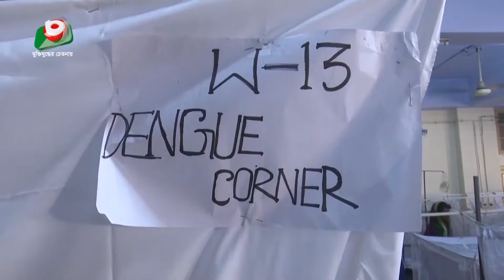বাড়ছে ডেঙ্গু রোগী। বৈশাখী টিভি নিউজ। Boishakhi News। Doctor's Studio। Dr. Rajib Dey Sarker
বৈশাখী নিউজে কথা বলেছি ডেঙ্গু রোগ ও এর বর্তমান পরিস্থিতি নিয়ে। ডেঙ্গু জ্বর যখন কমতে শুরু করে, সে সময়েই শুরু হতে পারে মারাত্নক ঝুঁকিপূর্ণ পরিস্থিতি। বাকিটা শুনতে পারেন ভিডিওতে।

░S░o░c░i░a░l░ ░M░e░d░i░a░
░C░r░e░d░e░n░t░i░a░l░s░: